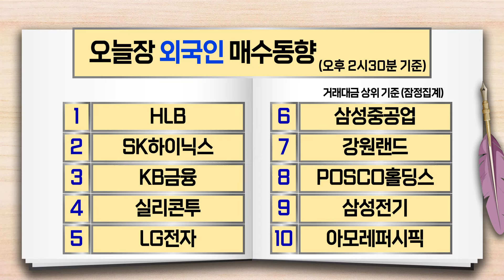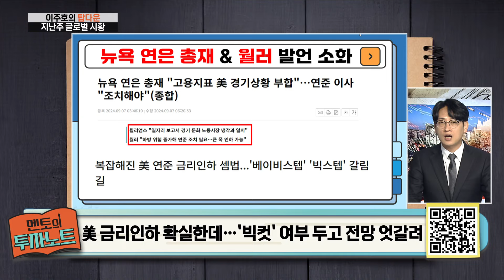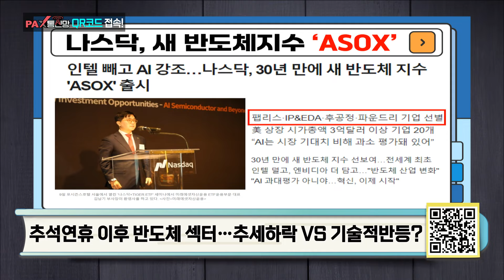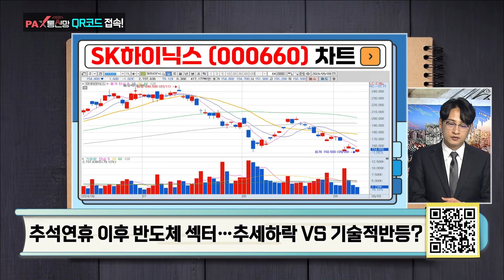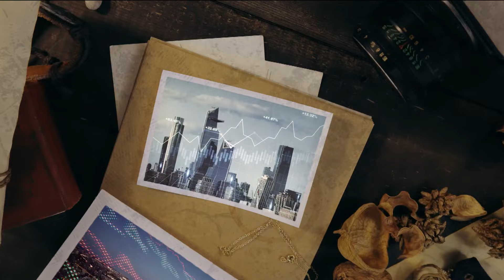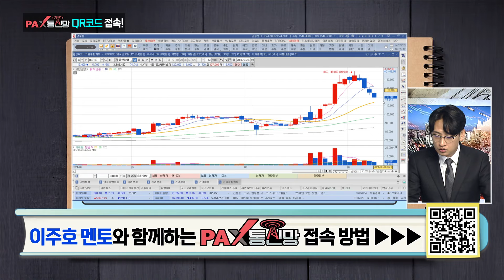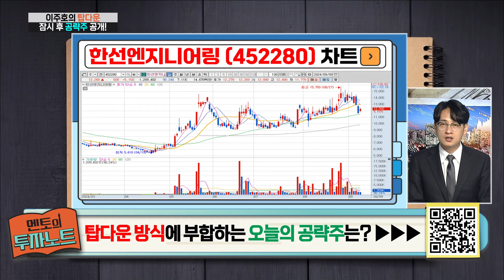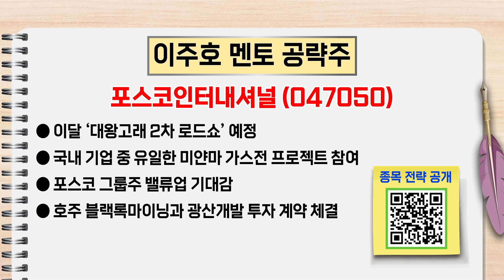[멘토의 투자 노트] 이주호의 탑다운 대왕고래 관련주 포스코인터내셔널/ 20240909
요동치는 증시에 지친 개인 투자자들이
스스로 깨치고 일어설 수 있도록
이주호 멘토가 투자 비법을 제공한다